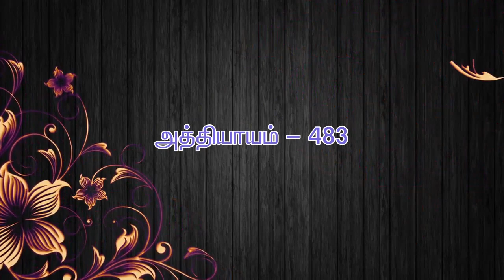ஓங்காரக்குடில் அன்பர்களின் அனுபவம் திரு.லெட்சுமிநாராயணன், திருவெற்றியூர்